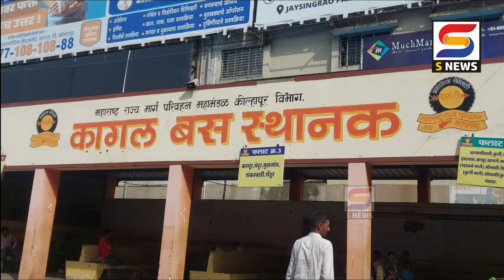कागल एसटी आगारातर्फे 19ऑगस्टला प्रवासी राजा आणि कर्मचारी पालक दिन